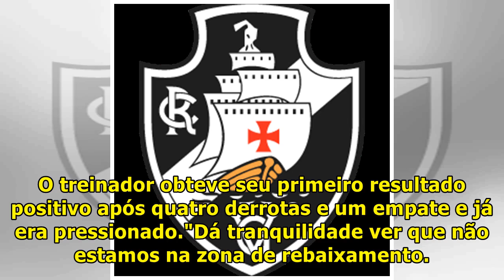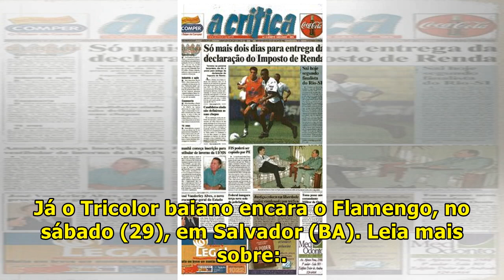Valentim diz que tem tranquilidade para trabalhar com o Vasco fora do Z4 l Jhoanna Ro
Um aliviado Alberto Valentim se apresentou para a entrevista coletiva após a vitória por 2 a 1 sobre o Bahia, nesta segunda-feira, em São Januário, que tirou o Vasco da zona de rebaixamento. O treinador obteve seu primeiro resultado positivo após quatro derrotas e um empate e já era pressionado."Dá ...

JhoannaRo-HelpMe100kSubsceribe